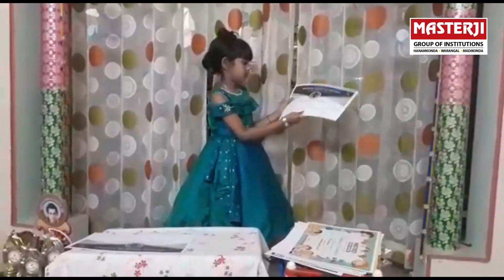Sri Hasini of IV Class | Sharing her Achievements | Masterji High School, Kishanpura Branch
Quick Facts about
► World class infrastructure.
► Digitally equipped and well ventilated Class Rooms.
► Special focus on communication skills and personality development.
► Well Stocked Library and State of the Art Science, Mathematics, Computers and Language Laboratories.
► Extended School activities like Yoga, Karate, Arts, Music, Dance, Sports & Games etc.,

OUR BRANCHES  :
HANAMKONDA BRANCH :  Kishanpura, Hanamkonda (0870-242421)
MADIKONDA BRANCH : Beside Andhra Jyothipress, Madikonda, Kazipet (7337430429)
WARANGAL BRANCH : Jaanpak, Warangal (Urban) (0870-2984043)